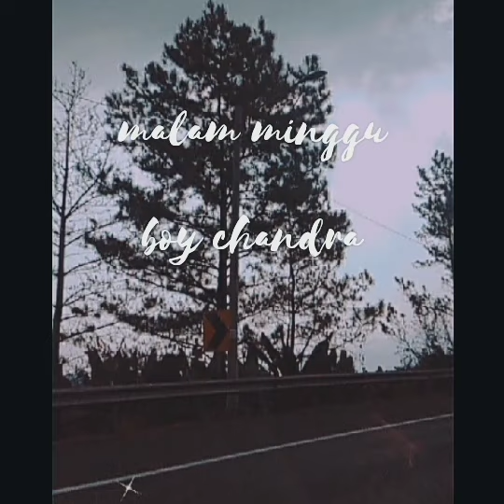malam minggu || puisi romantis - boy Chandra @ cerita naziva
malam minggu adalah malam untuk kita ngedate dengan pacar tapi bagaimana bila dalam puisi romantis malam minggu ini bagi para pejuang LDR yang melewati dengan sendiri#shorts#boychandra#ceritanaziva#puisiromantis

assalamualaikum teman teman, youtube channel saya ini adalah video yang berusi puisi puisi  cinta, sedih, dan bahagia

dan kunjungi youtube channel saya